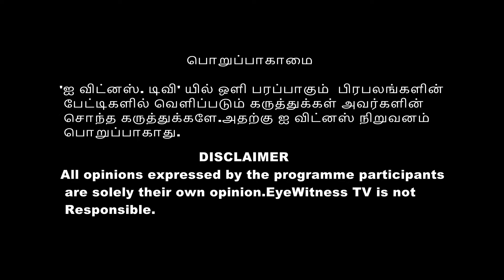மத்திய சென்னையில் களமிறங்கிய - அண்ணாமலை..